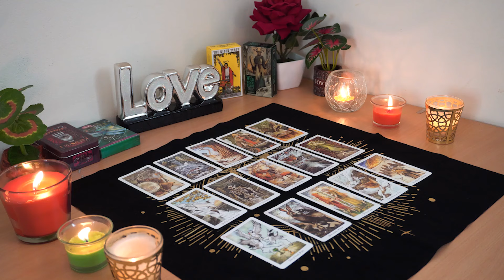SAGITTARIUS💘 They Are Afraid to Have This Talk With You. Sagittarius Tarot Love Reading